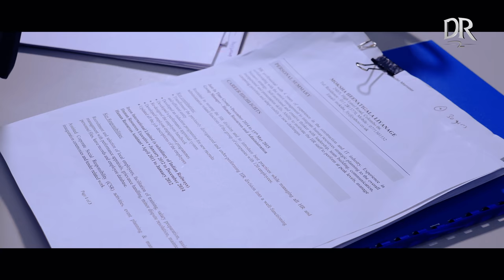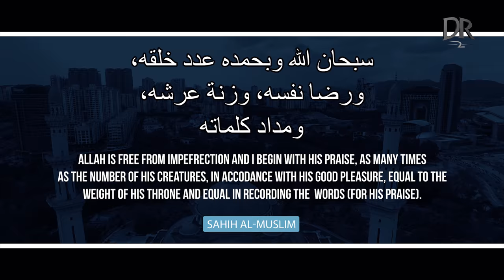This Dua Is Better Than An Entire Morning Of Worship! ⏱️ ┇ DuaRevival2 ┇ Ustadh Majed Mahmoud ┇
30 Second Knockout! ᴴᴰ ┇ DuaRevival2 ┇ Ustadh Majed Mahmoud ┇ TDR Production ┇